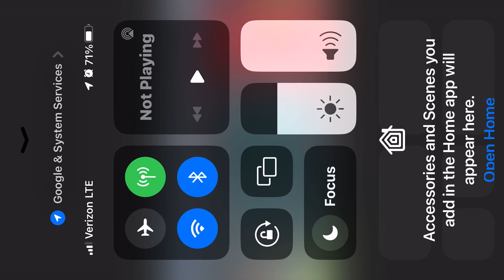July 31, 2023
USATF PRELIMS